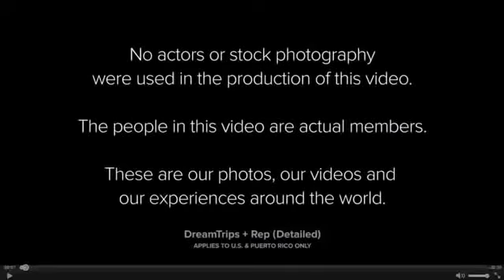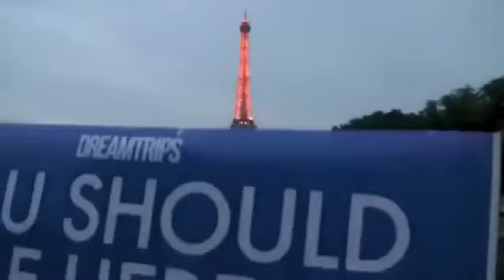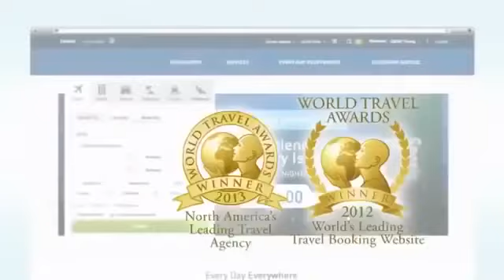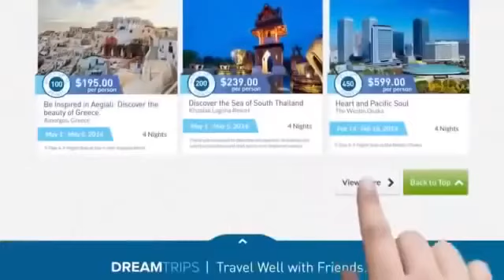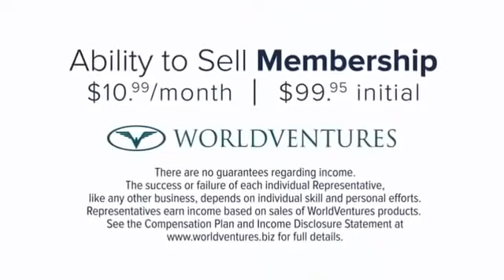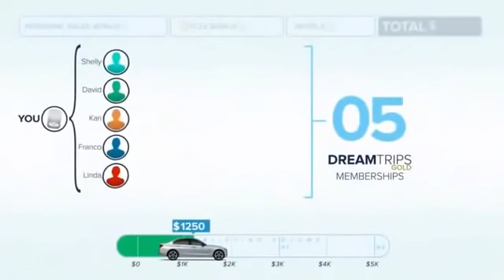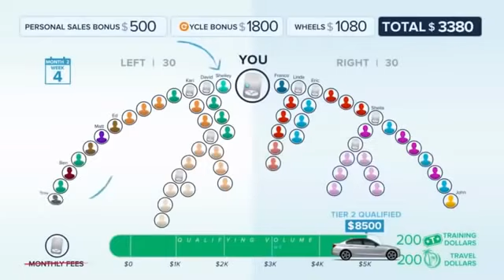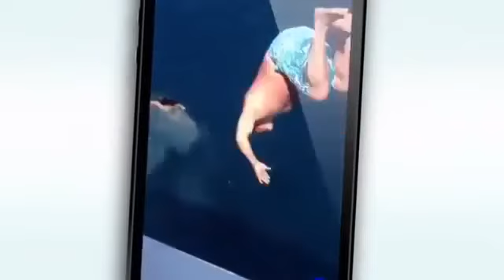Dream Trips - WorldVentures Full Business Presentation 2015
Enjoy the awarding winning success with those whom have won the accolades of World Class relationships from the likes of Oprah Winfrey & Warren Buffett.

The video gives a quick overview of WorldVentures DreamTrips Travel.
Have you ever wanted to travel the world first class for less?
Have you ever wanted to be part of something that is bigger than you?

Best Guaranteed value in travel industry or we send you for free.

Reach-out to Friends Direct on social media.

You Should Be Here experiencing this DreamTrip lifestyle.